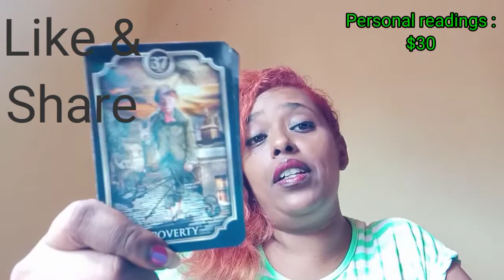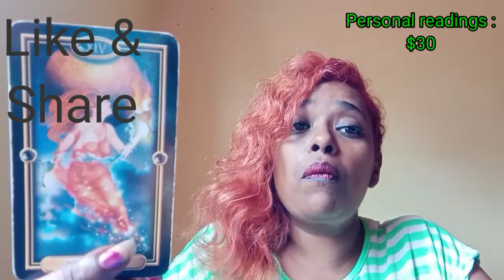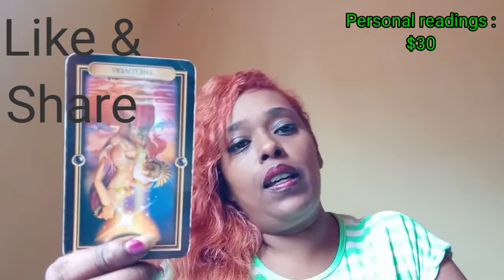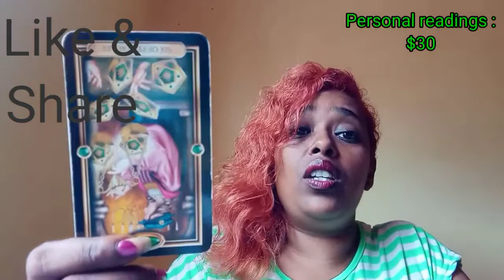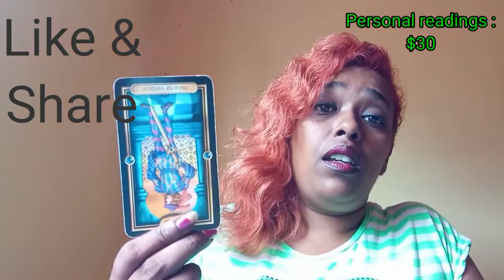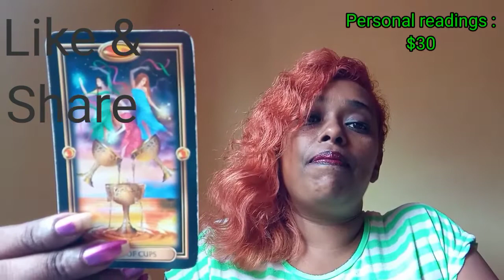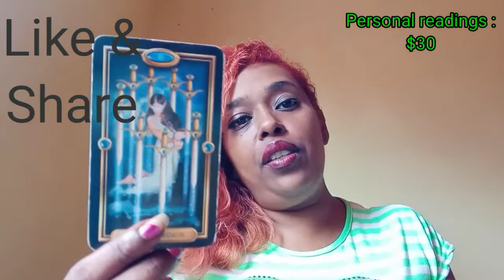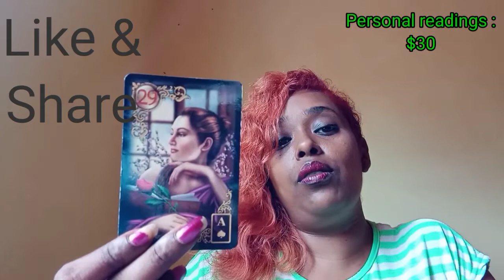Libra weekly 4 - 10 October, 2020~ They're going to walk away.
This is a love tarot reading for the sign of libra  for the week of the 4 - 10 October , 2020

These readings for you libra is to help give you some insight into your love life.

For my libra that wishes to have a personal readings with me.

The glided tarot
The fin de siecle Kipper tarot deck
The gilded reverie lenormand tarot
Work your light oracle deck